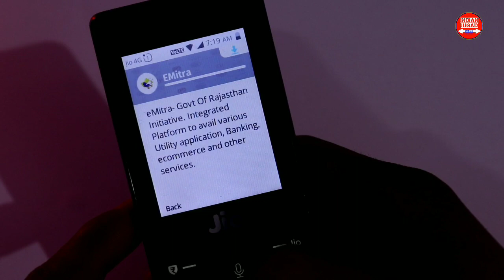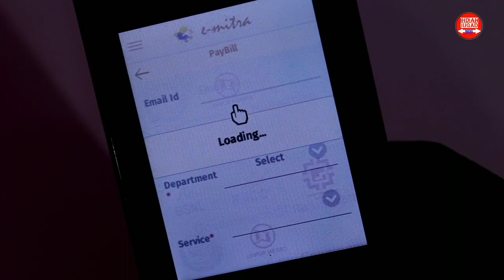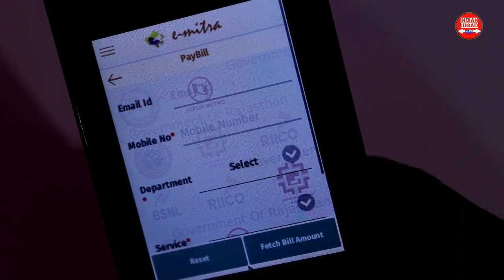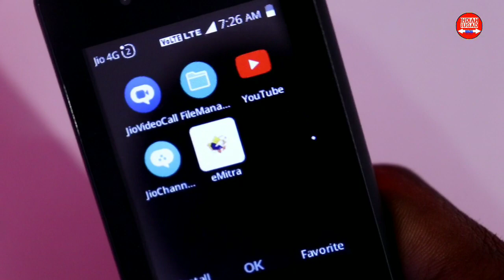Jio Phone की बड़ी ख़ुशख़बरी।JioPhone Recharge और बिल की टेंशन खत्म । JioPhone New Big Update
JioPhone New App Update